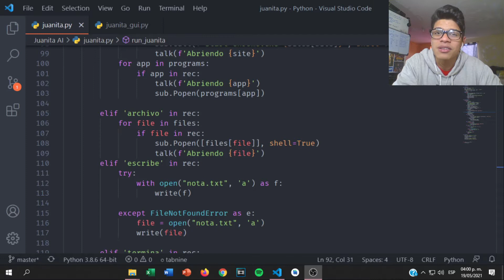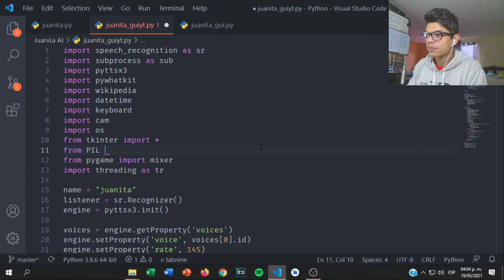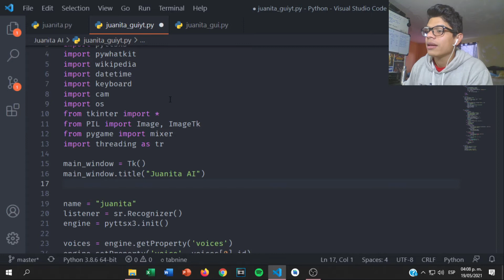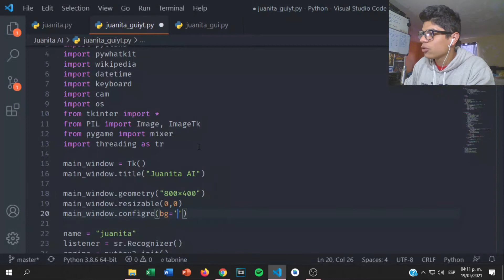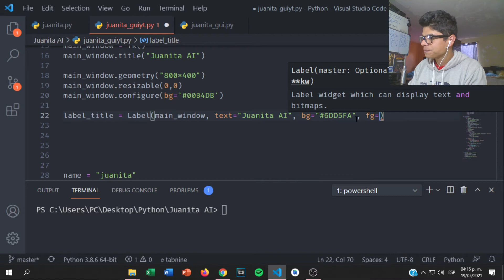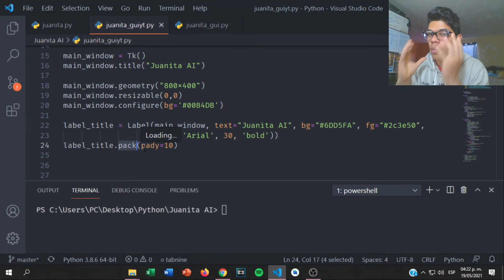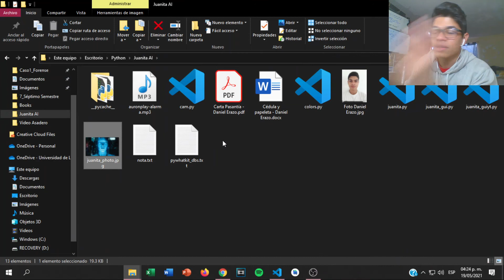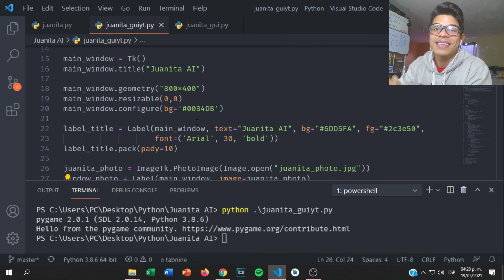Asistente virtual con Python 🐍 Parte 5: Inicio de la GUI del asistente virtual 🤖(pt2).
En el día de hoy continuaremos con el desarrollo del asistente virtual en Python 🐍, en esta ocación empezaremos el desarrollo de la interfaz gráfica del asistente 🤖.  Espero que les guste! 😁.